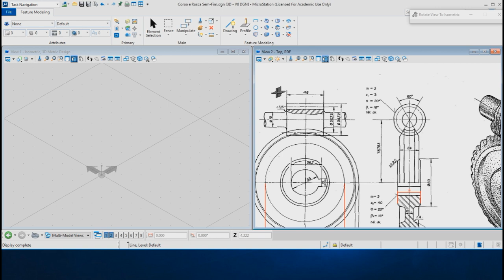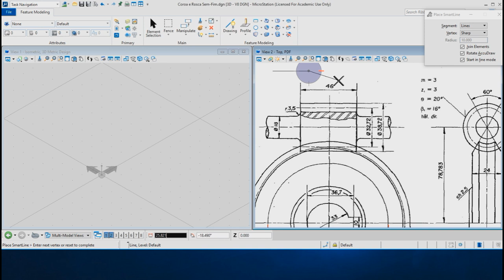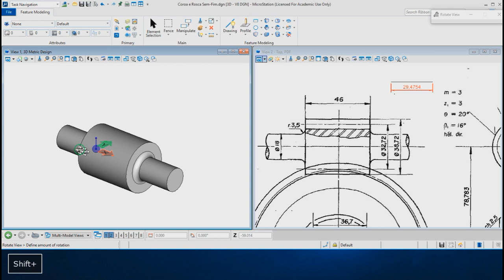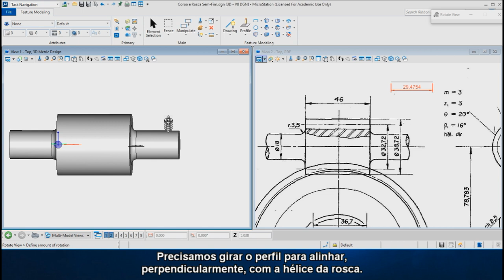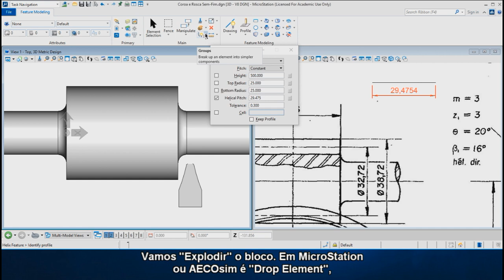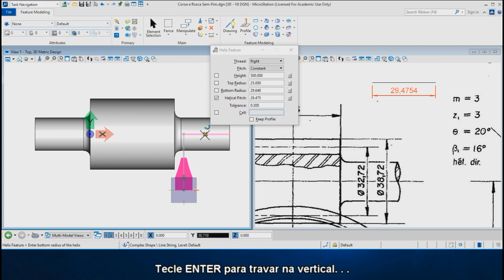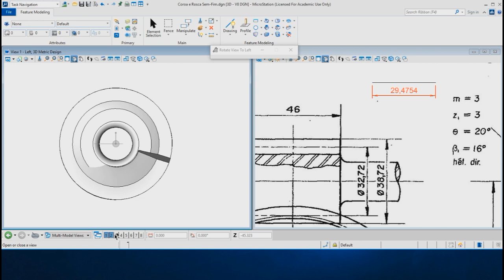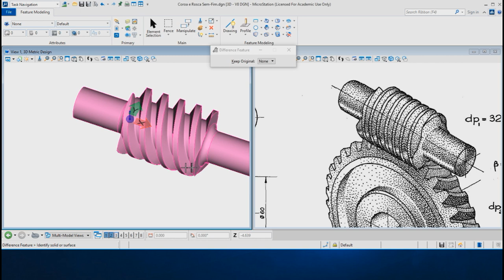CAD Parafuso sem fim MicroStation Mecanica Worm Screw English subtitle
This vídeo has a English subtitle.
Modelagem de parafuso sem-fim.
Link, Google Drive, para baixar a biblioteca de células de perfis de dentes de engrenagens, "fresasmodulo1.cel".:

Link, Google Drive, to download the cell library of gear tooth profiles, "fresasmodulo1.cel".: